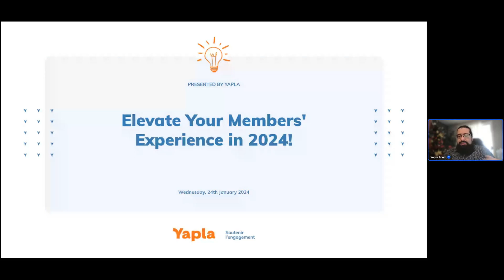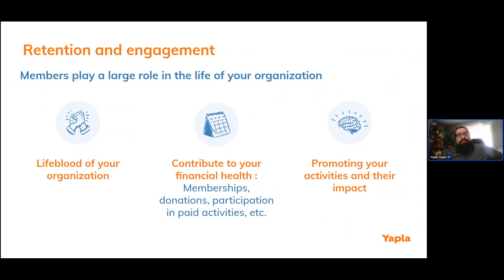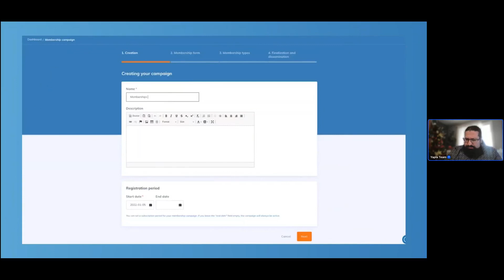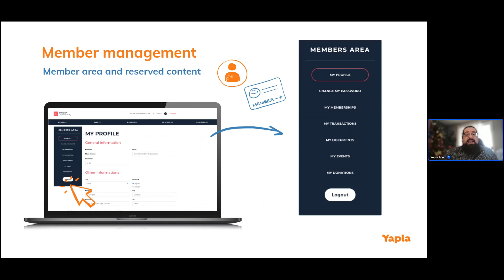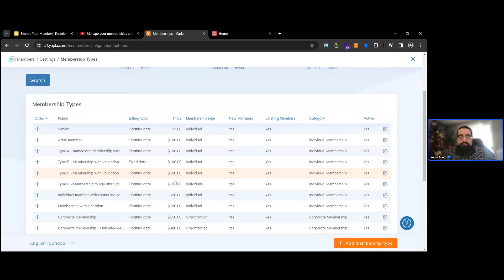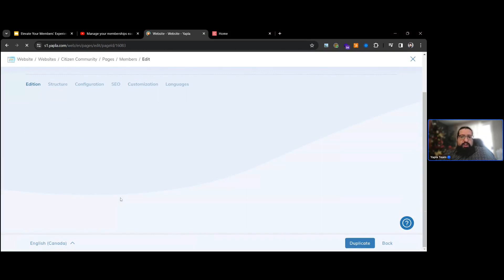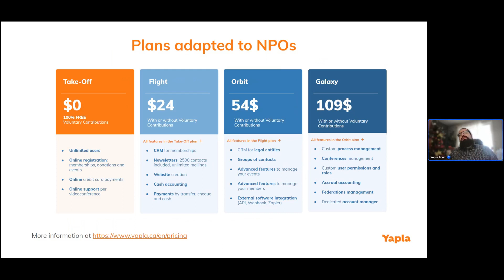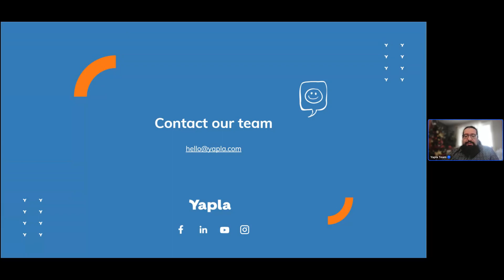Elevate your members experience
During this new webinar, we will share our best tips for providing a more personalized and engaging experience for your members while simplifying the management of your memberships. 🙌

On the agenda:
00:00 Introduction
03:00 Why Improve Your Members' Experience?
04:32 How to Ensure a Positive Member Experience Amid the Challenges of Your NPO?
07:30 How Yapla's All-in-One Solution can Assist You

Find all our news on yapla.ca